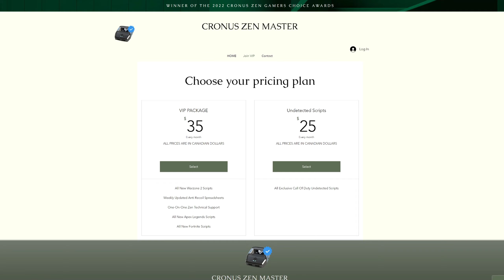TRY THIS AIMBOT CRONUS ZEN GAMEPACK NOW! ( 0 Recoil all Guns)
Insane Cronus Zen Script Feels Like AIMBOT!

cronus zen,cronus zen xbox,cronus zen ps5,sticky aim,aimbot,aimlock,taylordrift,warzone 2,mw,mw2,lethal panda,cronus,0 recoil,aim assist,headshot assist